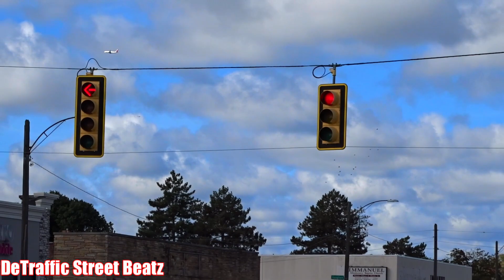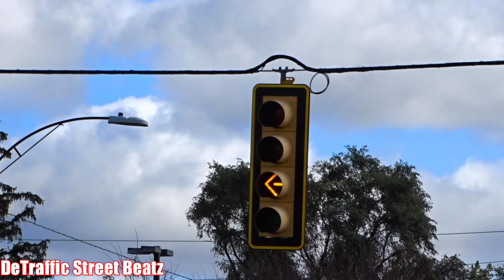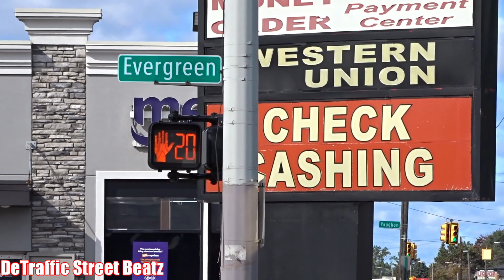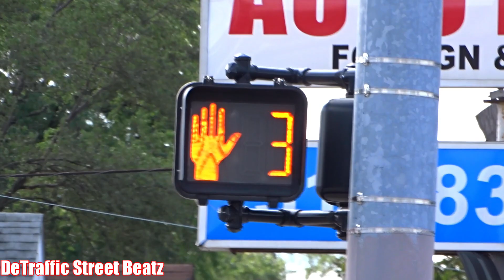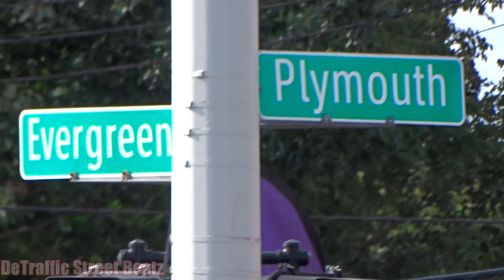Flashing Yellow Arrow Traffic Lights | Evergreen & Plymouth